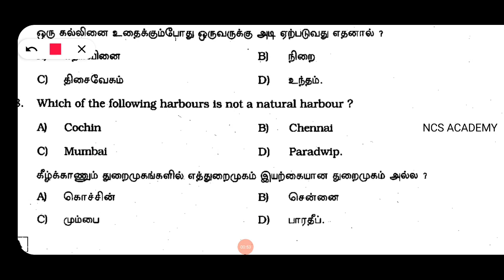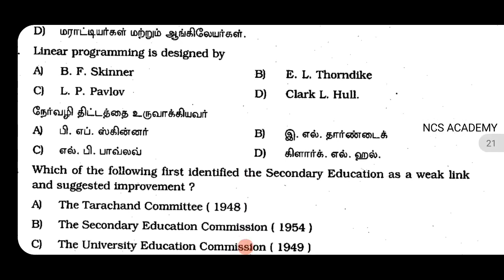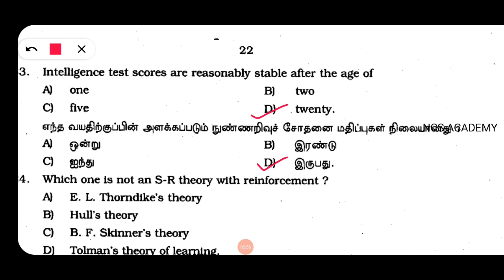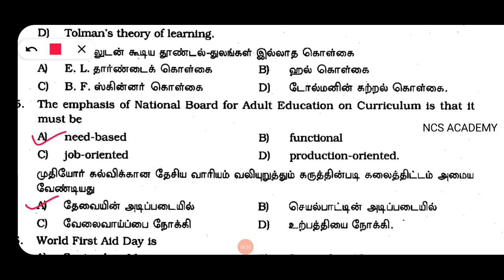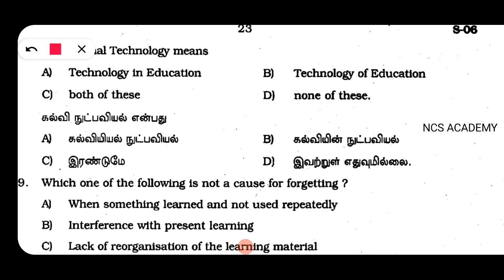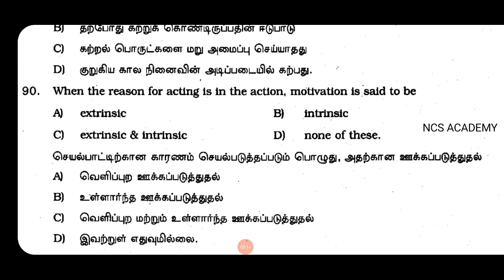TRB BOTANY 2009 QUESTION ANSWER 6 NCS ACADEMY